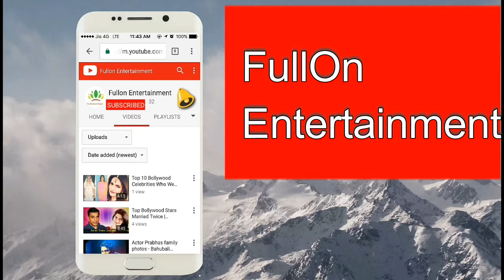8 Bollywood Celebrities who are Look Alike See it to believe it!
Song: Beat Your Competition
Artist: Vibe Tracks
Genre: Electronic